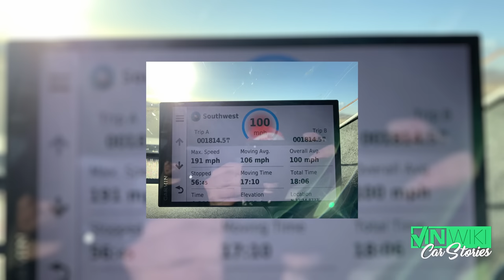Coast to Coast in 24 Hours - a NEW RECORD!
AutoTempest compiles listings from all the major listing sites in one search making it easier than ever to quickly find the car of your dreams.